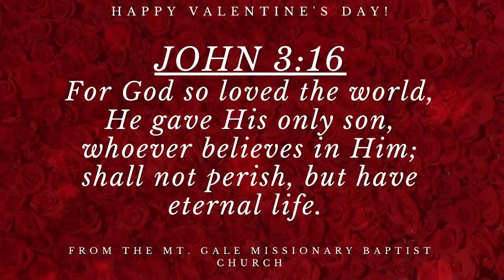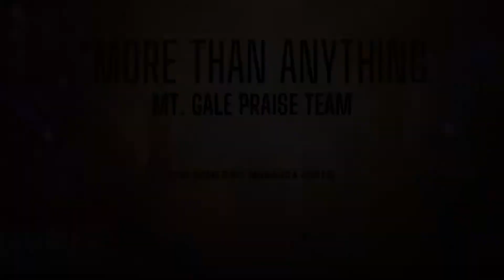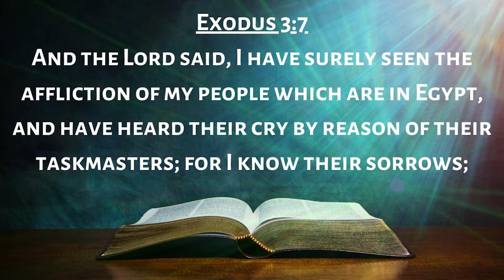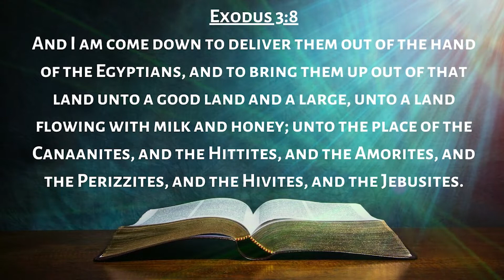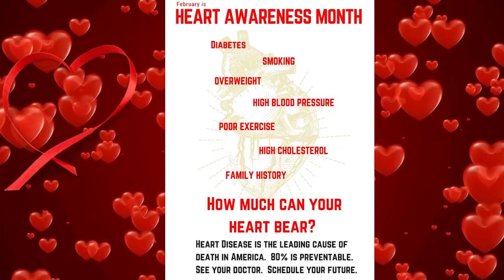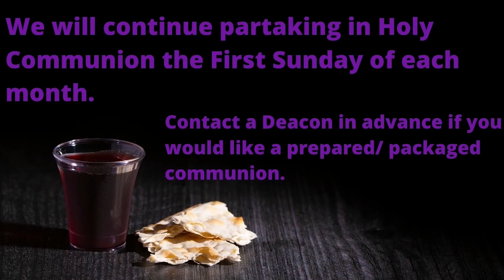February 14, 2021 Mt Gale MBC "The Work of Prayer " Pastor Forrest Cooper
February 14, 2021 Mt  Gale MBC "The Work of Prayer" Exodus 3:7-9, St. Luke 18:1

God is keeping us today and forever will position us for Victory.

Mt. Gale Praise Team
Song: More than Anything
Original By: Maranda Curtis

For contributions and/ or tithes & offering you can submit via:
NEW!!! Givelify is a mobile application that can be used as a method of giving tithes, offering and other payments directly to Mt Gale Baptist Church.

or the app store on your mobile device.

MAIL (checks only)
Mt. Gale Missionary Baptist Church

Sunday Christian Education
9:30am
Sunday Morning Worship
11am

JOIN US WEDNESDAY NIGHTS VIRTUALLY
Wednesday Night 1 Hr of Power
7pm
Youth M.A.F.I.A.
7pm